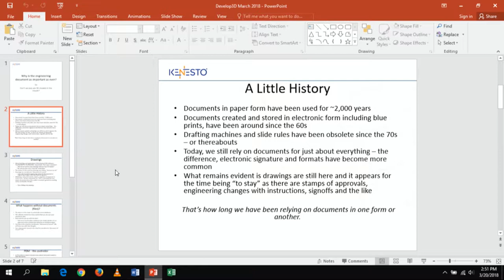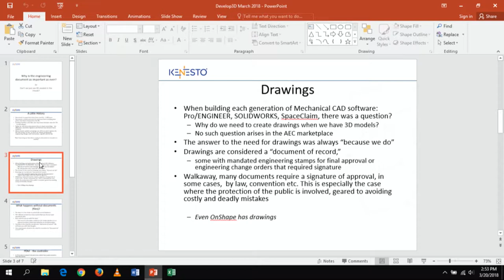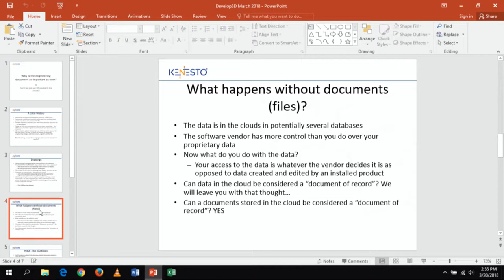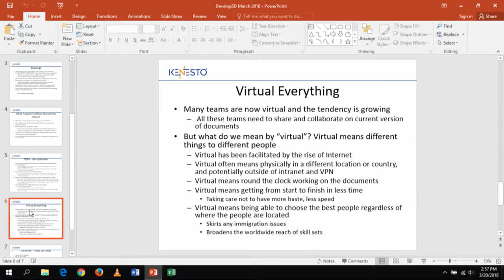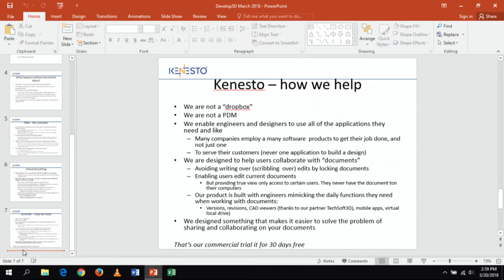DEVELOP3D LIVE 2018: Mike Payne, Kenesto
Most CAD design products save the design as a file (document). These documents have time-date stamps, and are a snapshot in time of the continuum of the design process. They can be used by specialized systems to perform analysis, machining etc. While engineers are designing the product, they must be able to collaborate with partners, customers, suppliers along the way. During this process, the documents change frequently in response to various inputs, and so the up to date documents must be available to all interested people. No one software product from the multitude of vendors can be the best for all interests. Documents are the exchange mechanism, both in computer form, and on paper, that have stood the test of time, and are the documents of record and will continue to be.

Bio: Mike is a serial entrepreneur who needs no introduction to users in the Engineering, CAD and PLM worlds.  A prolific technologist, Mike has co-founded technology companies, including PTC, SolidWorks and SpaceClaim, each which has changed the way the things we use everyday are designed and manufactured. Now, Mike has turned to revolutionizing the concept of Document Management, Cloud Storage, Project Collaboration and Execution with Kenesto.